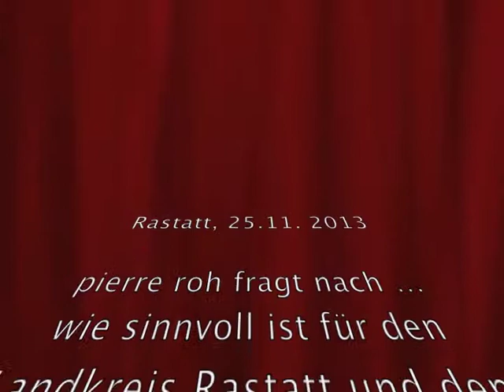Gabriele Katzmarek zwei Tage vor der Großen Koalition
Mindestlohn und Mindestrente, Tariftreuegesetz und durchsetzungsstarke Argumente zur Rolle der Frau in der Gesellschaft waren nur einige Themen, die Frau Gabriele Katzmerek (SPD) während ihres Bundestagswahlkampfes "in den Ring warf". Und nun die große Koalition ... was bleibt übrig?